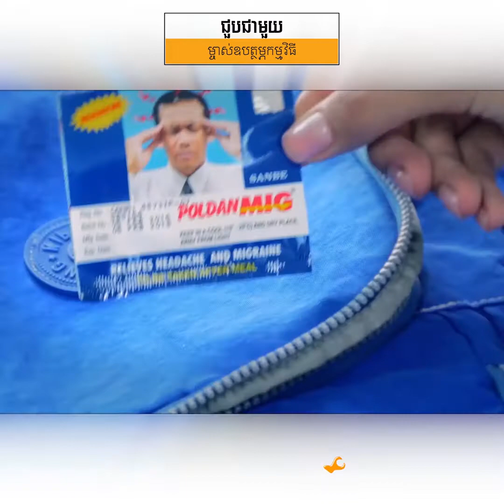ស្រស់ស្អាតខ្លាំងណាស់កន្លែងទេសចរណ៍ទាំង៧ ដែលល្បីជាងគេនៅប្រទេសជប៉ុន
Poldanmig Cambodia, ព័ត៌មានជាតិ, ព័ត៌មានអន្តរជាតិ, ព័ត៌មានសិល្បៈ, ព័ត៌មានកំសាន្ត និងប្លែកៗ, KBN News, KBN Business, KBN Komsan, Khon  Rith, អត់អារម្មណ៍, សេងលី Drama, covid-19, ព័ត៌មានទាន់ហេតុការណ៍